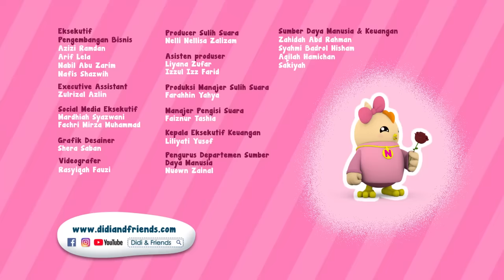Lagu Anak-Anak Indonesia | Bajak Laut | Didi & Friends Indonesia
Judul : Lagu Anak-Anak Indonesia | Bajak Laut | Didi & Friends Indonesia

2-5 tahun. Ayo menari dan menyanyi bersama Didi & Friends di YouTube!

Hora Horey!